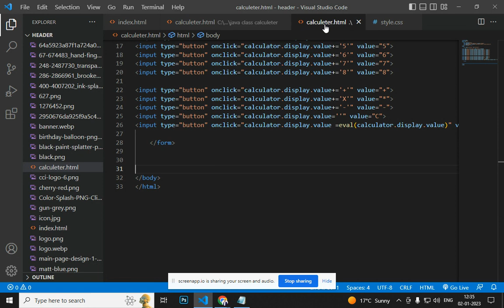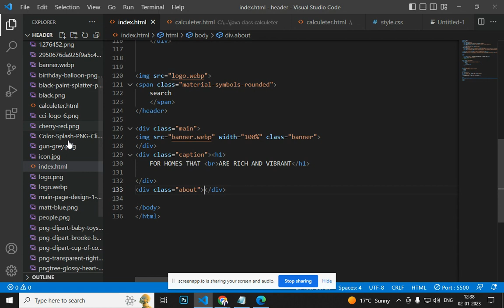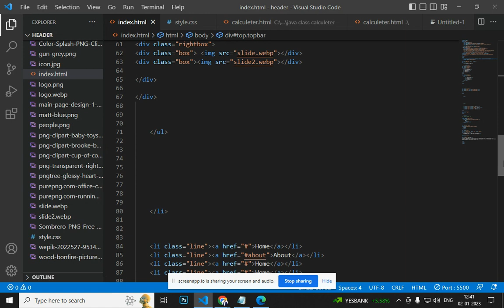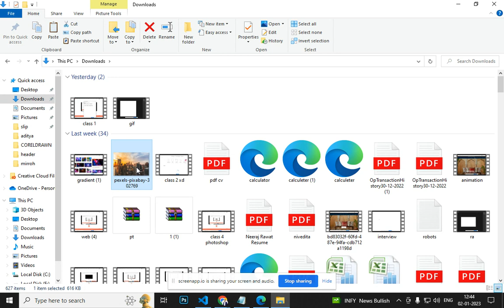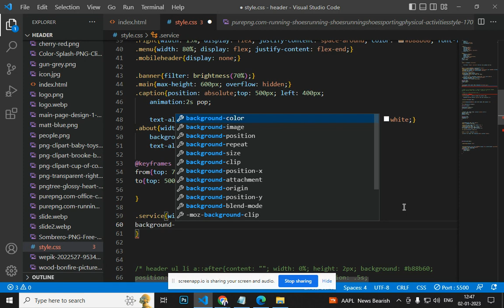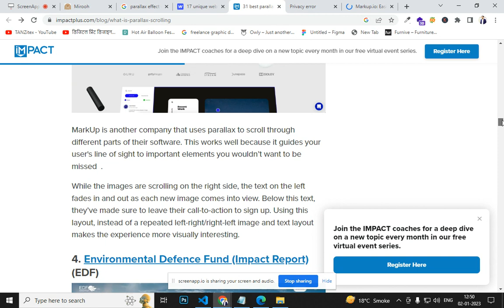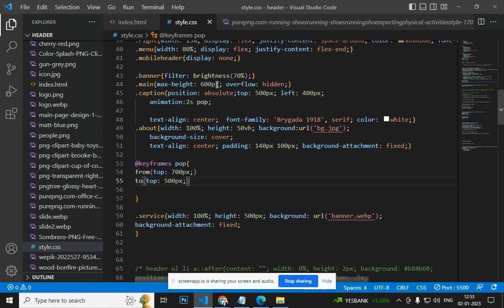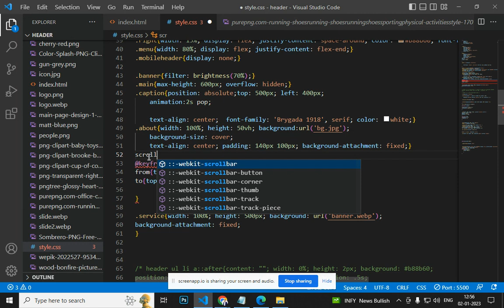Learn how to create one page design website using HTML and CSS | HTML Tutorial